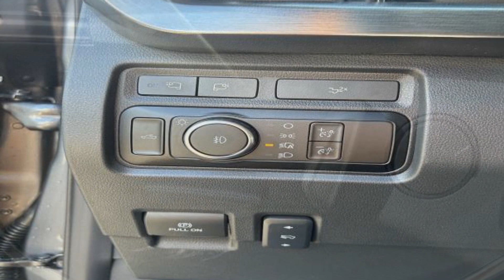2024 Ford Super Duty F-350 SRW XL Kansas City MO, Grandview MO, Belton MO, Overland Park KS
2024 Ford Super Duty F-350 SRW XL 1FT8W3BM3REF26934 Video

To schedule a test drive in this 2024 Ford Super Duty F-350 SRW XL, call us at or stop by our showroom located at 13901 Washington St, Kansas City, MO 64145.

This 2024 Ford Super Duty F-350 SRW XL 1FT8W3BM3REF26934 is full of phenomenal features such as: